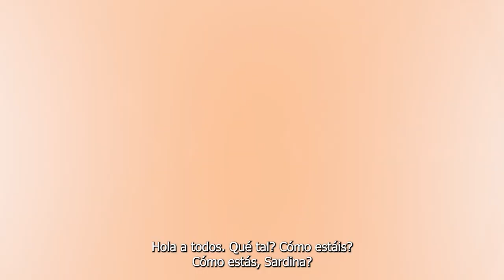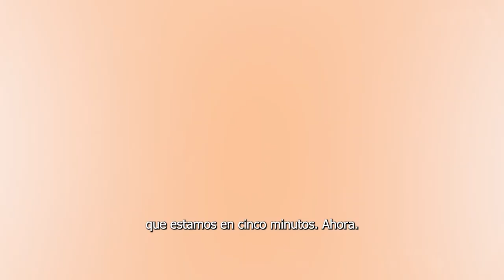CONAN EXILES AGE OF SORCERY CAPITULO 3 #02 - RESUMEN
AGE OF SORCERY - CAPITULO 3 - EPISODIO 02

 / xavickyoficial

Hago directos diarios de lunes a sábado para 3,7K de seguidores